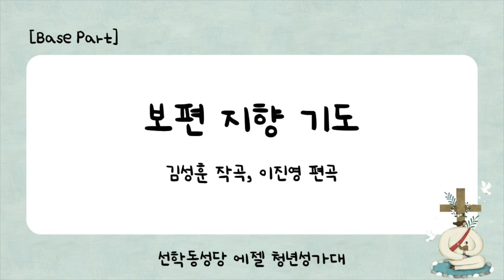[선학동성당 청년성가대 EZER] 김성훈 미사곡_보편지향기도_베이스